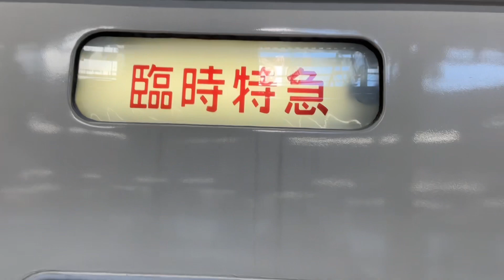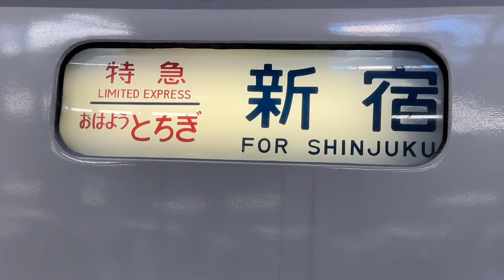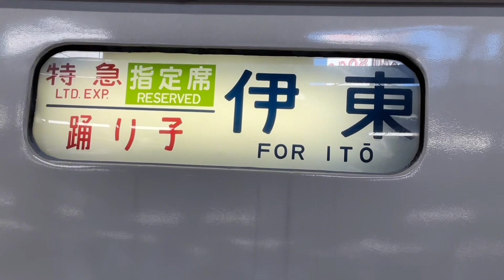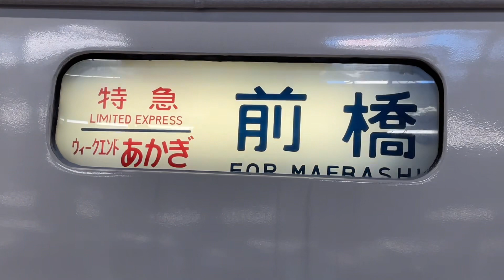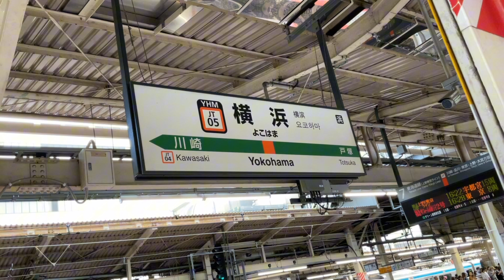【側面幕回し有り】臨時特急185見て来た